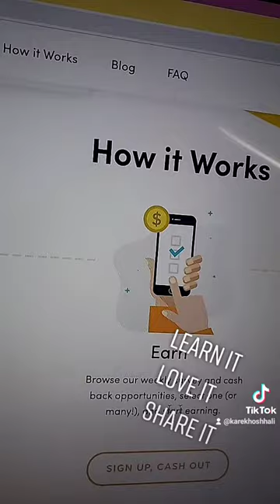Side Hustle 🔥 Passive Income 🔥🚫Nice Tips and Tricks 🚫 🔥Change Your Life Forever🔥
The system helps me to make money.

My name is Afrooz.  I'm a mom working from home. If you want to start your own business but do not know where to start, I have 2 recommendations in the link down below in the description of this YouTube video. You can check them out.

“change your life” “Motivation” “Lifestyle” “making money” “Passive Income” "Nice Tip and Trick" "change your life forever